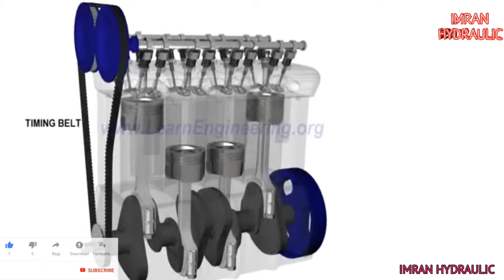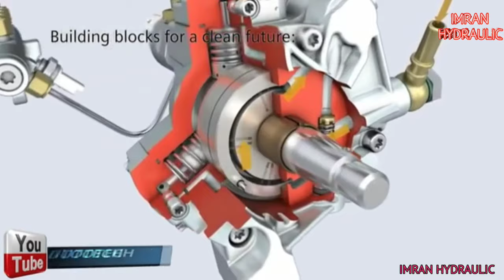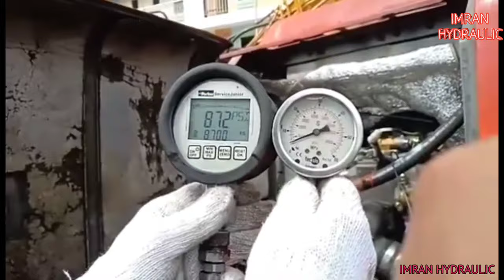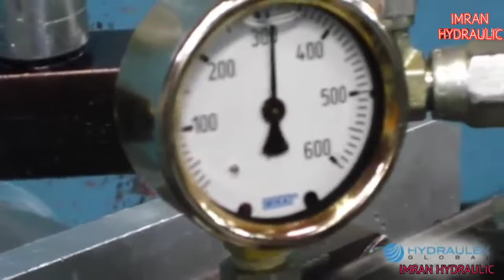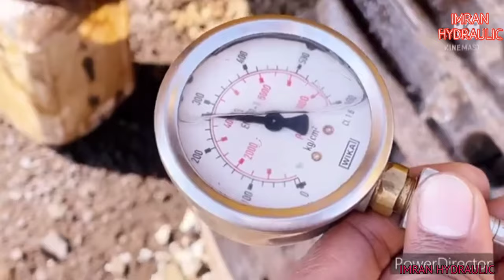Tata Hitachi Zaxis 220LC-M Gi Series - Ka vishesh jankari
Tata Hitachi Zaxis 220LC-M Gi Series Hydraulic Excavator vishesh jankari

इस लिकन में टाटा हिताची शिनराई BX80 का विशेष जानकारी मिलेगा दोस्तो

Tata Hitachi Zaxis220LC-M GI Series ka
Vishesh jankari

टिकाऊ, विश्वसनीय इंजन

इस इंजन का दुनिया भर में अनगिनत कठिन कार्य स्थलों पर प्रभावशाली स्थायित्व दिखाते हुए एक ट्रैक रिकॉर्ड है।

एक मजबूत डिजाइन, एक प्रत्यक्ष ईंधन इंजेक्शन प्रणाली और एक विस्तृत गवर्नर से जुड़ा इंजन - हरा हो जाता है, और ईयू स्टेज II और यूएस ईपीए टियर 2 उत्सर्जन नियमों का अनुपालन करता है।

पर्याप्त क्षमता वाला इंटरकूलर और टर्बोचार्जर कम समय में अधिक उत्पादन के लिए 163 पीएस (120 किलोवाट) का भारी उत्पादन करने में मदद करता है।

कम ईंधन में अधिक उत्पादन

• ईंधन की खपत में 10% की कमी

• ईसीओ मोड में अधिक ईंधन कटौती

• HIOS* III हाइड्रोलिक्स के साथ स्विफ्ट फ्रंट मूवमेंट्स

• शक्तिशाली भारोत्तोलन ऑपरेशन

• बूस्टेड स्विंग टॉर्क

•# बढ़ाया पावर बूस्ट

• उपयोग में आसान अनुलग्नक

रॉक-सॉलिड, ड्यूरेबल फ्रंट अटैचमेंट

बूम टॉप और फुट को मोटे उच्च-तन्यता वाले स्टील ब्रैकेट के साथ प्रबलित किया जाता है, जिसमें स्थायित्व बढ़ाने के लिए स्टील की झाड़ियों को शामिल किया जाता है। आर्म सिलेंडर और बूम सिलिंडर (रॉड एक्सटेंड एंड्स) कुशन शॉक्स स्ट्रोक एंड्स पर शोर को कम करते हैं और सर्विस लाइफ को बढ़ाते हैं।

झटके और आवाज को कम करने के लिए फ्रंट अटैचमेंट पर जॉइंट पिन कसकर फिट होते हैं। आर्म-बकेट जोड़ को WC थर्मल स्प्रेइंग द्वारा इसकी संपर्क सतहों पर पहनने और झटके को कम करने के लिए संरक्षित किया जाता है। नए प्रकार के स्टील बुशिंग, जो संयुक्त पिनों पर उपयोग किए जाते हैं, लंबे समय तक अंतराल के लिए ग्रीस को अंदर रखते हैं। बकेट पिन पर लगा एक प्रबलित रेजिन थ्रस्ट प्लेट पहनने और शोर को कम करने में मदद करता है।

मजबूत  पहिये के साथ चेचिस बनाया गया है।

एक्स-बीम फ्रेम उच्च कठोरता और स्थायित्व के लिए कम वेल्ड के साथ अखंड रूप से बनाया गया है।

ट्रैक समायोजक क्रॉलर पर प्रभावों को अवशोषित करते हैं। स्थायित्व बढ़ाने के लिए फ्रंट आइडलर और समायोजक सिलेंडर एकीकृत हैं।

अतिरिक्त स्थायित्व के लिए आइडलर ब्रैकेट और ट्रैवल मोटर ब्रैकेट दोनों को मोटा किया जाता है।

ग्लोबल ई-सर्विस के साथ रिमोट फ्लीट मैनेजमेंट

ग्लोबल ई-सर्विस मशीन के स्थान, दैनिक संचालन घंटे, ईंधन स्तर, तापमान, दबाव और पसंद सहित ऑपरेटिंग जानकारी और लॉग को संदेश देते हुए साइट पर एक मशीन तक आसान पहुंच प्रदान करता है।

# hydraulic ka jankari
# mechanical engineering
hydraulic fact
# mechanical engineering fact
engine fact